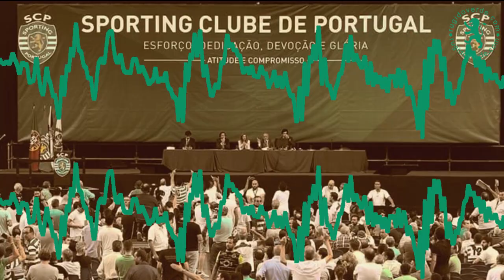Crónica falada - "Números, Mentirosos e Ignorância". Autor:JSabino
🔔 Não se esqueçam de activar as notificações! 🔔

❔ Quem é o Rugido Verde?
• Projecto teve o seu abrir portas em 1 de Julho de 2019, data simbólica para o Sporting Clube de Portugal.
• É constituído por um grupo de sócios e adeptos do SCP desagradados com o estado actual do clube e com o processo que o trouxe até aqui, pretendendo lutar para ter um Clube diferente.